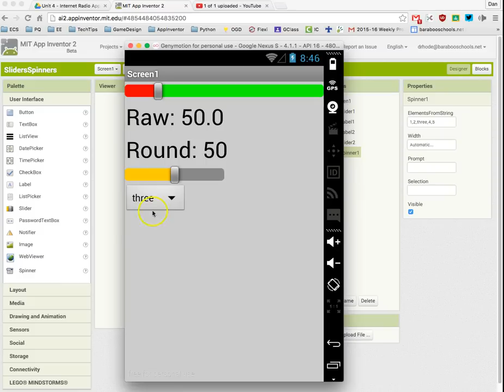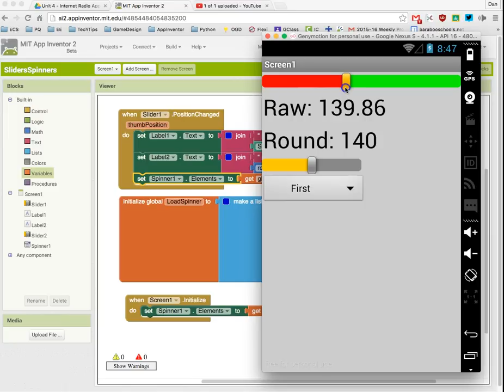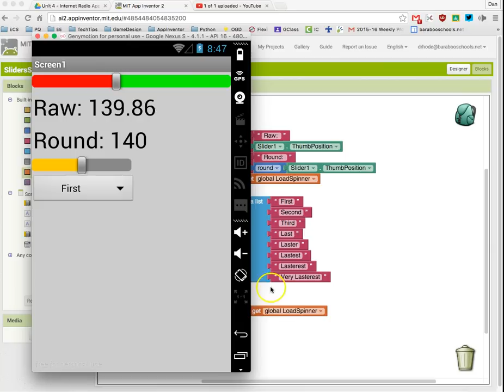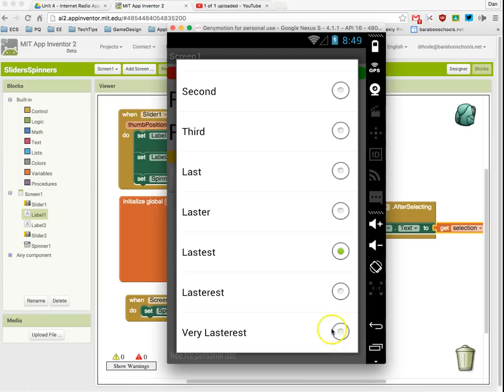MIT App Inventor - The Spinner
This short video introduces the use of a spinner